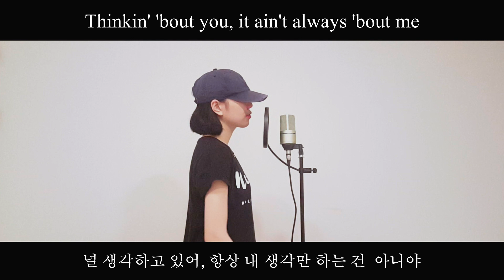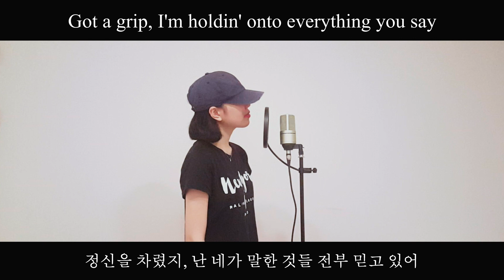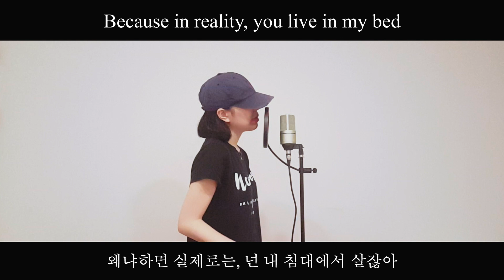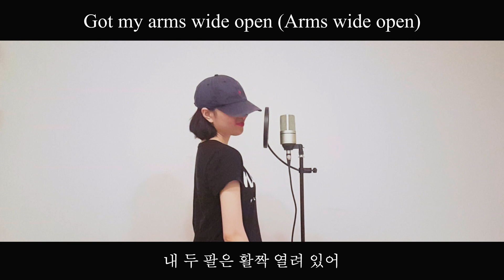Available - Justin Bieber 저스틴비버 (COVER by WHY.Rin)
남자키에 맞춰져있어서 커버하기 넘 어려웠지만..ㅜ😣
노래는 넘 존좋...이에오😏💛
Hope you enjoy my cover!!🌈😚

and don't forget like n comments :)
* I made this by Logic Pro X